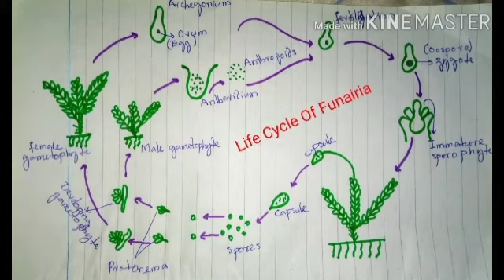Hornworts (anthocerotae) ll Class 1st year Biology